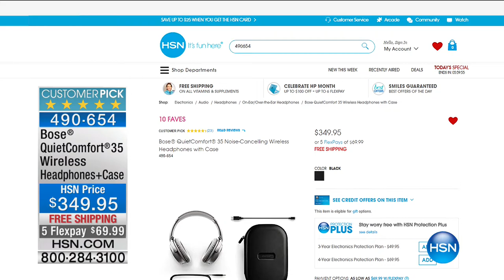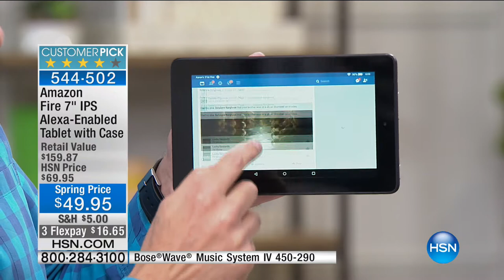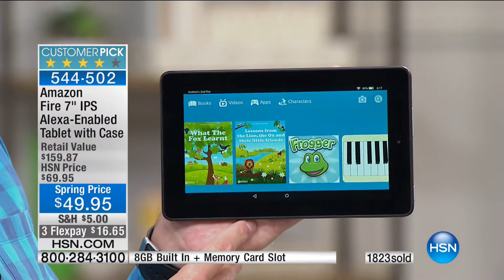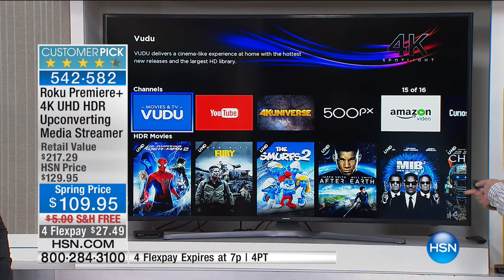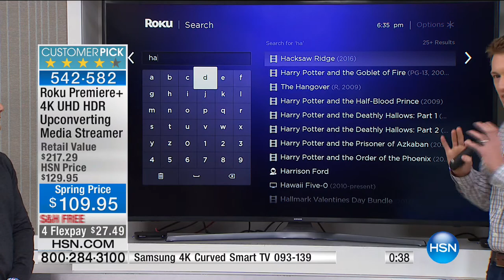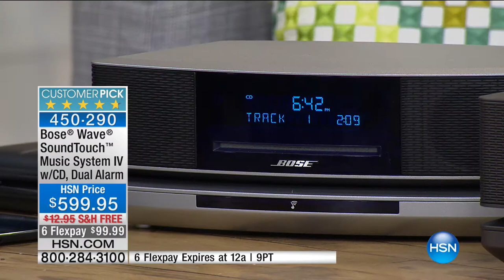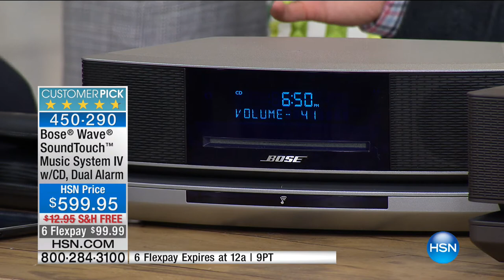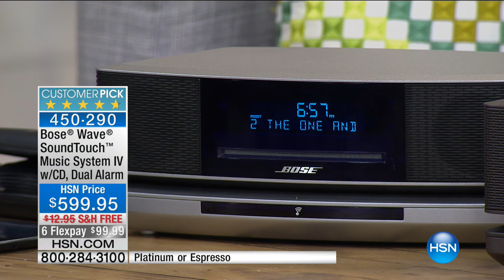HSN | Electronic Connection 03.05.2017 - 06 PM